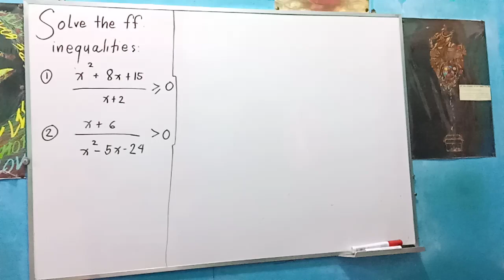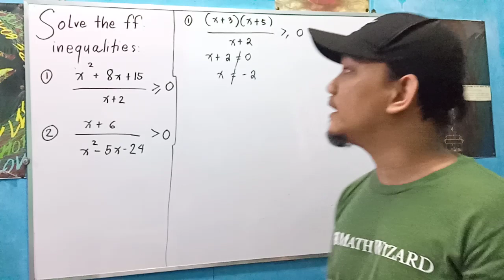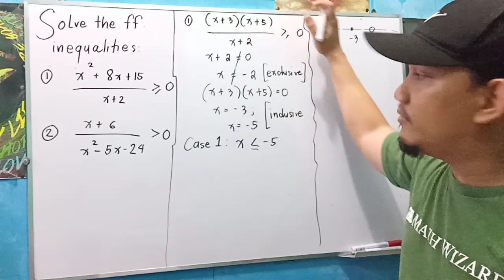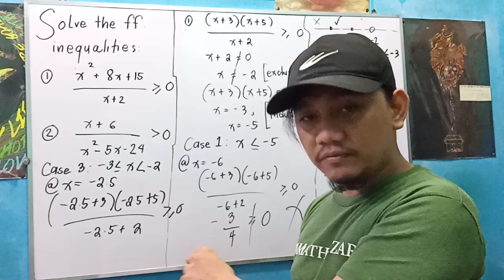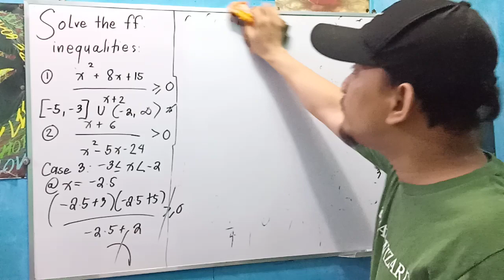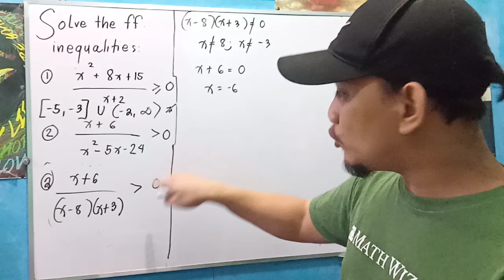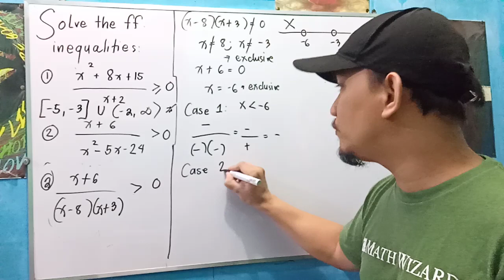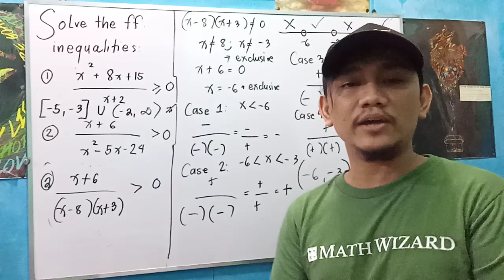General Mathematics: Solving Rational Inequalities Part 2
Solving Rational Inequalities Part 2